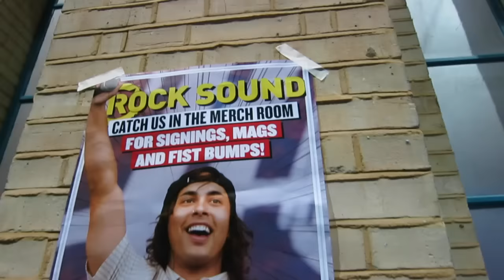Vans Warped Tour UK Pit Blog #3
Tori your Monster Energy Pit Reporter shares footage from the Vans Warped Tour UK at Alexandra Palace in London! Featuring Memphis May Fire, Beautiful Bodies, ROAM, and more. Follow for more exclusive videos!